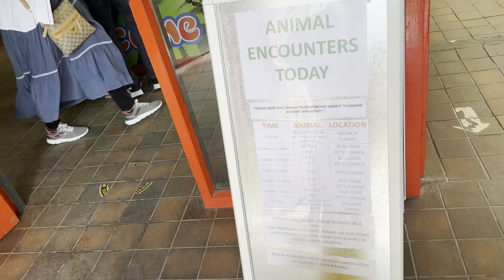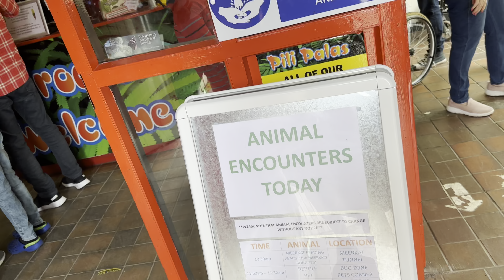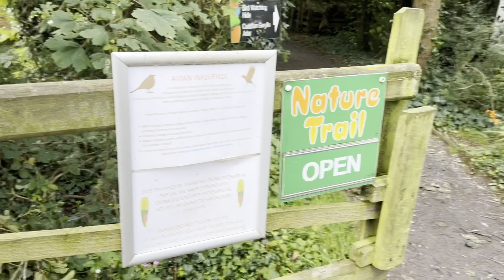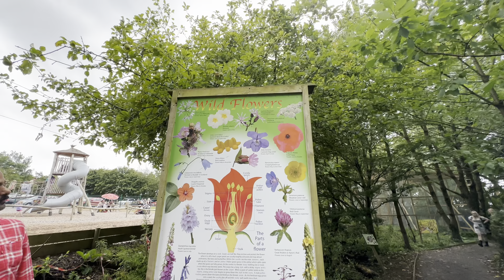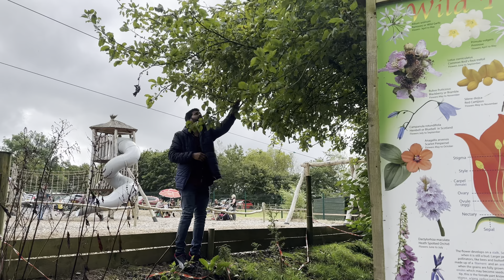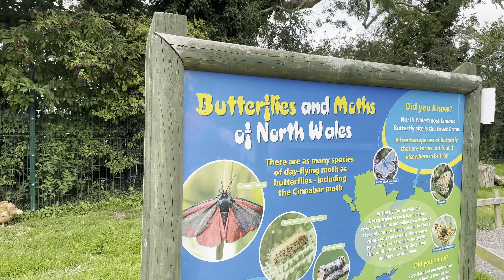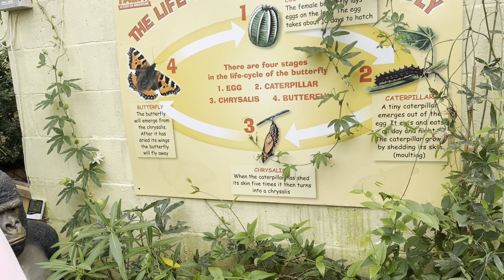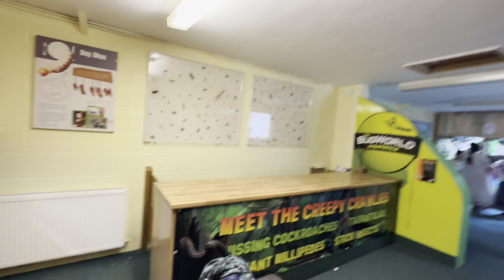Pili palace nature world north wales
Pili palace nature world @mandumpala family world